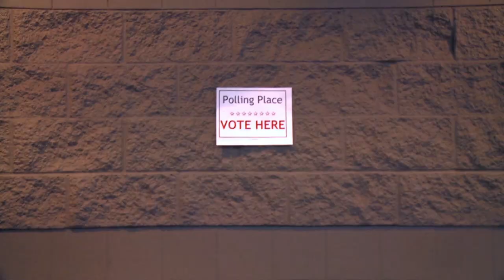REDO! A Voter's Opera | An Apocalyptic Fable on why YOU SHOULD VOTE in the presidential election!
Survivors of a dystopian future go back in time to prevent the apocalypse by changing an event in the present: the 2016 election.

Production Design, Makeup, and Costuming by Annie Hellebust

Hair by Lara Nolan

Starring:

The Hunter - Abby Burlingame
The Countess - Melia Wallace
The Graverobber - Grace Mitchell
The Hacker - Court Huston
The Vigilante - John Forward
The Mercenary - Travis Lilly